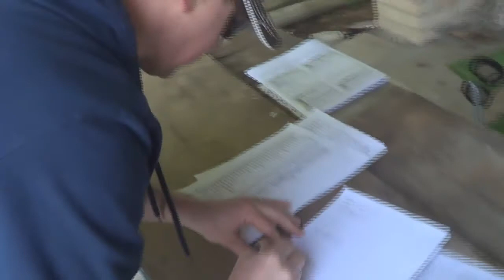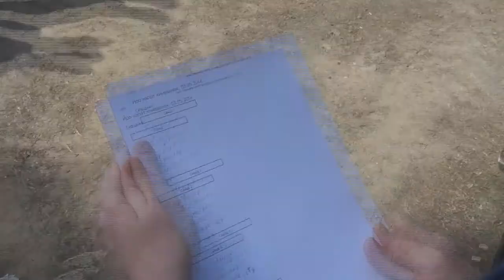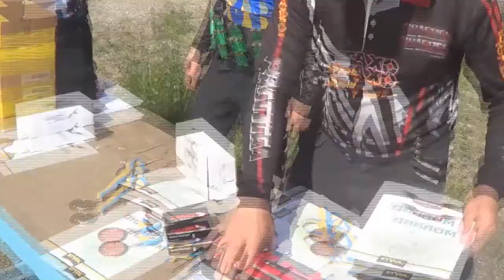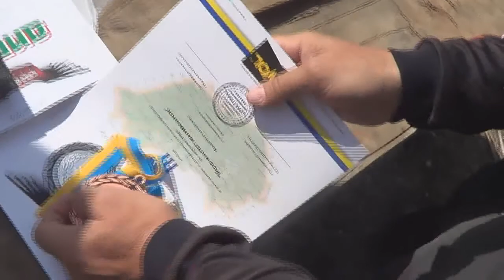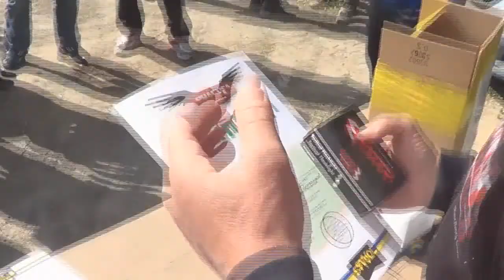03 05 2014 shotgun IPSC PRACTICA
Матч по практической стрельбе из ружья (IPSC Shotgun) CCК Практика Киев Украина